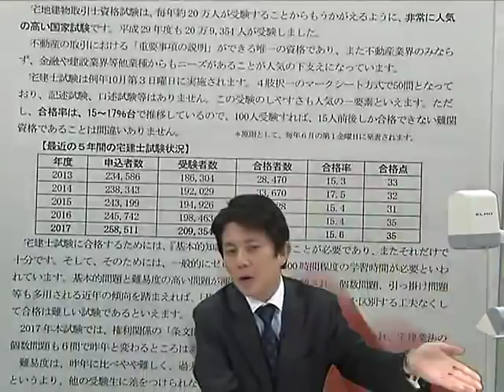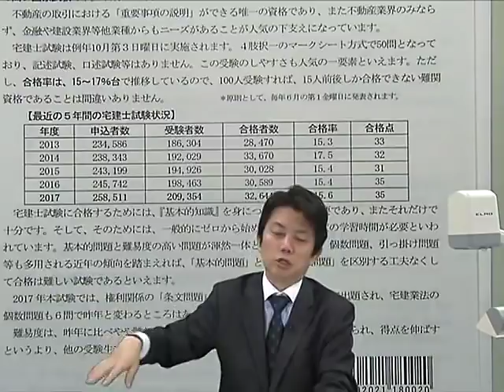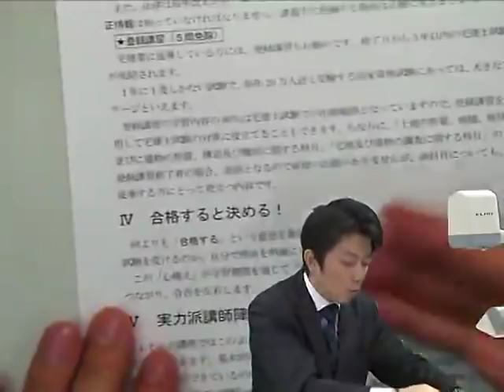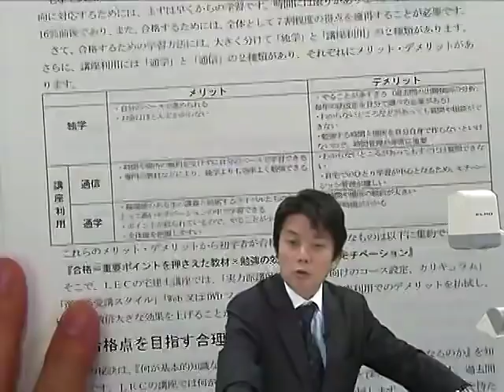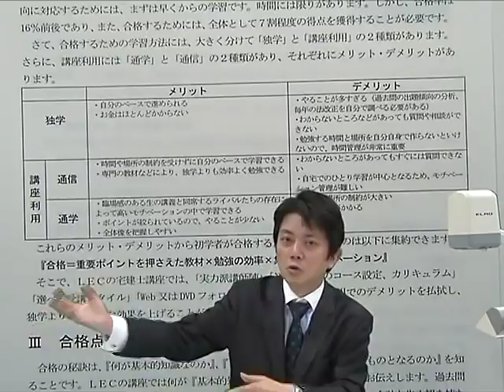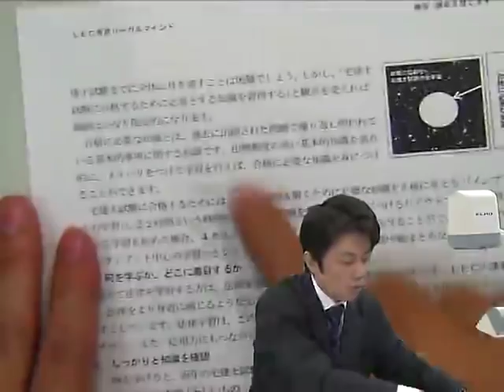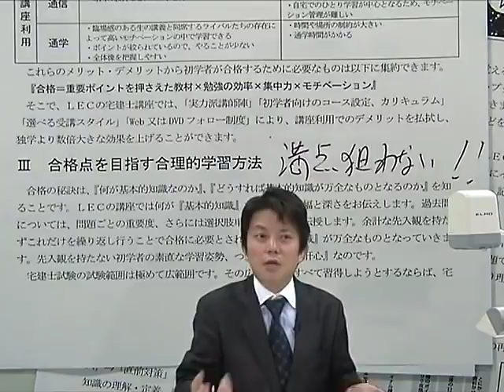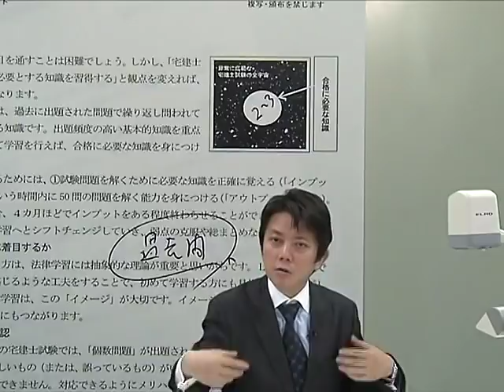【LEC宅建】最初が肝心！初学者のための宅建士合格法～平成29年度宅建士試験分析～収録担当：水野 健 LEC専任講師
スタートは早いほうがいい！これから学習を開始しようとお考えの方に、
勉強法の違いや学習を進めるにあたってのポイントをお話します。
平成29年度宅建士試験結果についても併せて解説します。
「宅地建物取引士」に興味が出てきたら、ぜひ下記Webページへ！